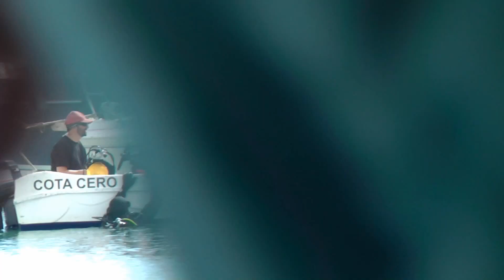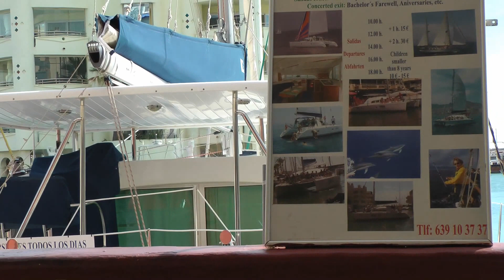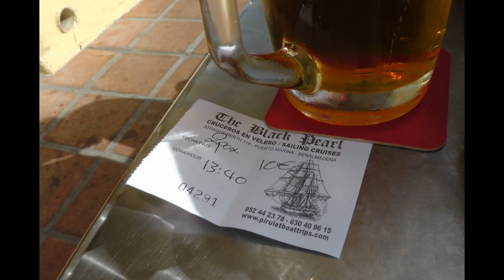World Famous Benalmadena Marina & The Superb Black Pearl Pirate Ship Tour.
The Benalmádena Marina is the most astonishing port and residential complex in Europe. Its architecture mixes Indian, Arabic and Andalusian features, and its artificial islands lend it a special charm that enables the complex to integrate perfectly into a setting that is harmonious in its own way. It was twice awarded as the Best Marina in the World.